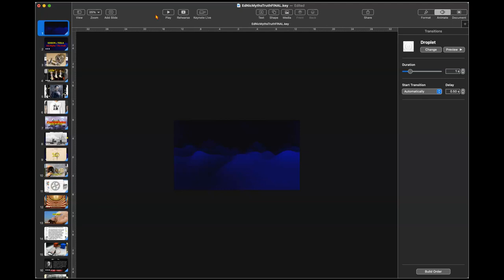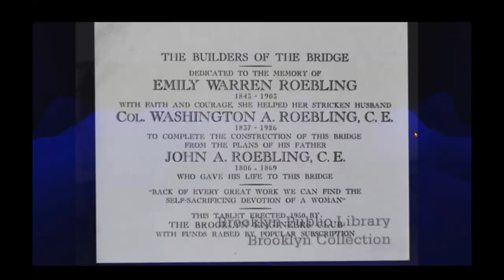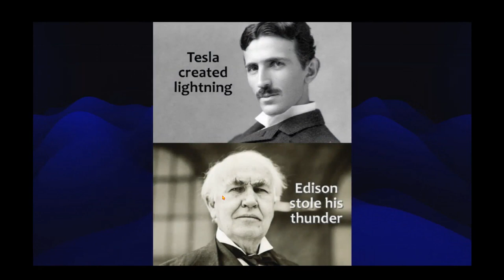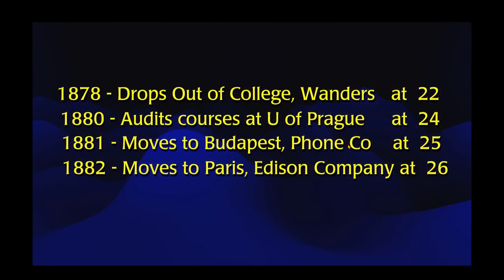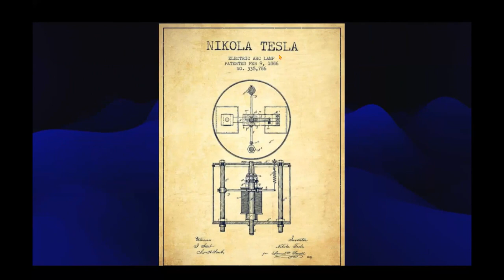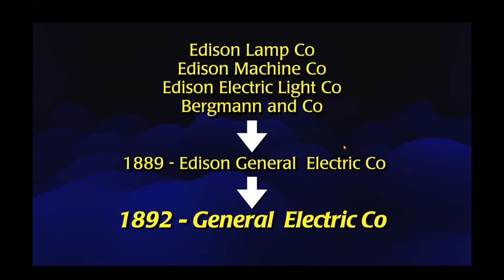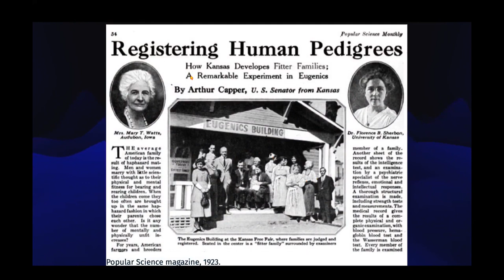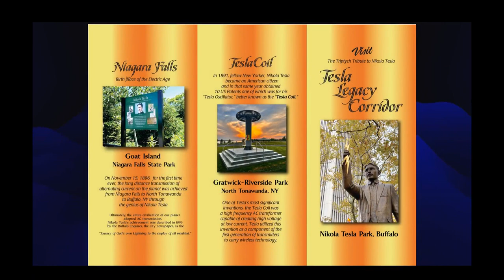Edison & Tesla. The Myth. The Truth. - University Express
Discover how fictitious and hyperbolic mythologies have developed around Edison and Tesla with the advent of the Internet. Uncover the distinction between reality and contrivance about scientific contributions that have impacted the entire world.
Instructor: Francis S. Lestingi, PhD, Professor Emeritus of Physics & History of Science, University at Buffalo